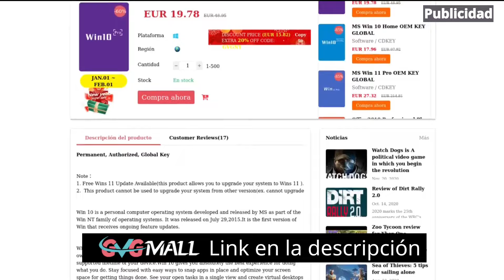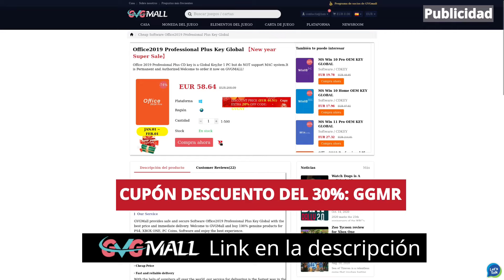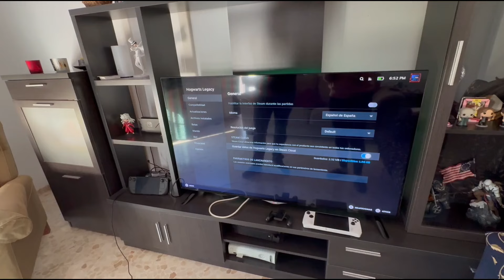🔴 Me ENCANTA este NUEVO ACCESORIO para Steam Deck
Te enseño este accesorio para Steam Deck que tanto me ha gustado y que puede ser muy interesante.

✅LINK DEL PRODUCTO QUE ENSEÑO
✅Hub USB tipo C normal

INDICE:
00:00:00 Intro
00:00:12 Promo
00:01:28 Unboxing e instalación
00:06:56 Probandolo
00:09:29 Modo dock
00:16:28 Conclusión